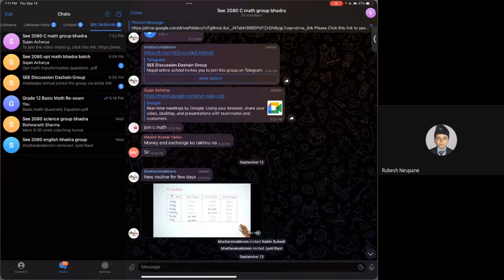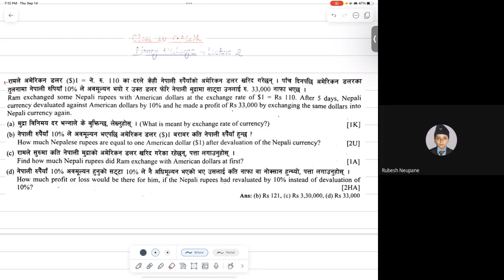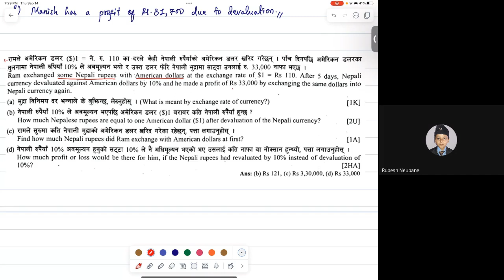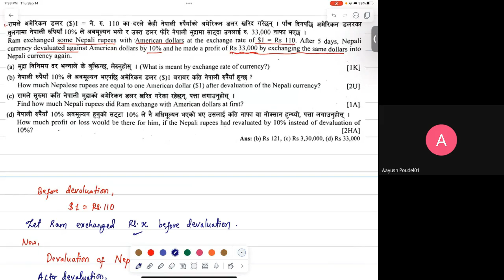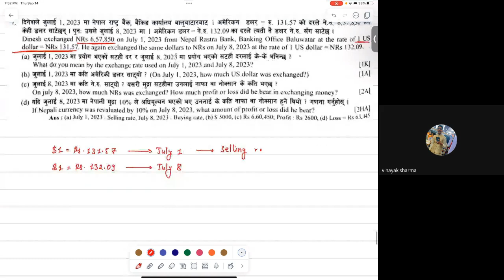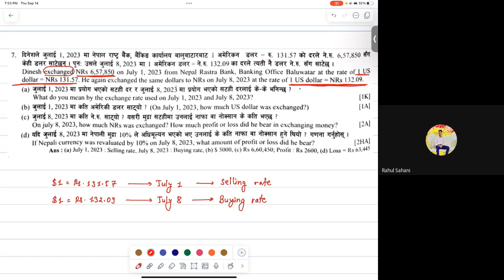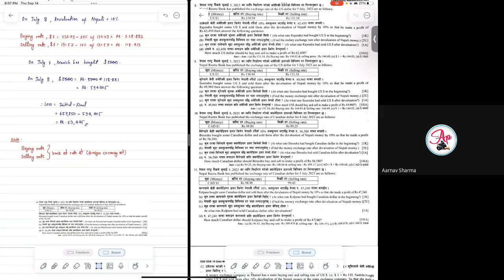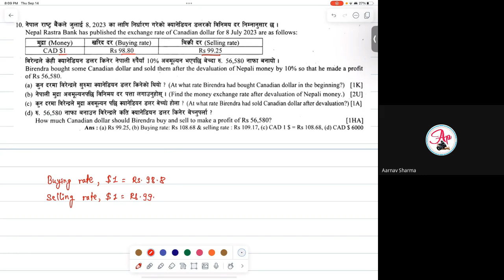Day 12 C Math New Syllabus || Money Exchange Lecture 2 || Class 10 C Math by Khemraj Sir